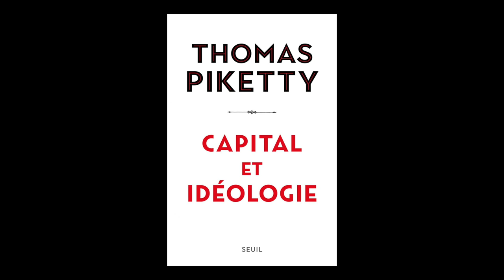Thomas Piketty - Capital et idéologie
Thomas Piketty vous présente son ouvrage "Capital et idéologie" aux éditions du Seuil. Rentrée Sciences Humaines automne 2019.